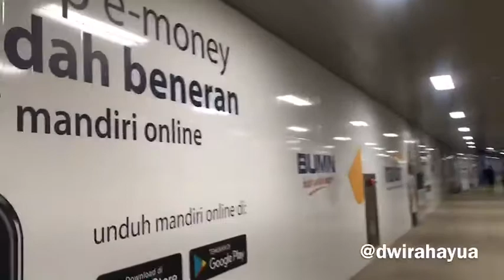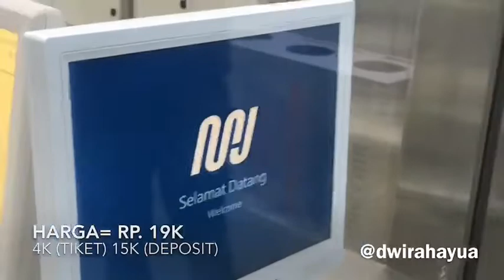PERDANA NYOBAIN MRT!😳